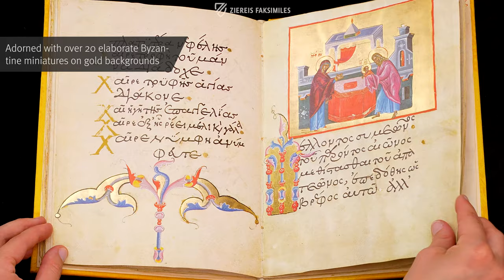THE AKATHISTOS HYMNOS - Browsing Facsimile Editions (4K / UHD)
This unique manuscript presents the Greek text of the famous Akathistos Hymnos, one of the early Christian prayers to the Virgin Mary from Constantinople. Originating from Constantinople in the late 14th or early 15th centuries, here the text is illustrated in a typical picture cycle, which only survives today in two specimens. The manuscript came into the possession of Philip II by mysterious means and is stored today in El Escorial, “one of the most precious works of art in Spain.”